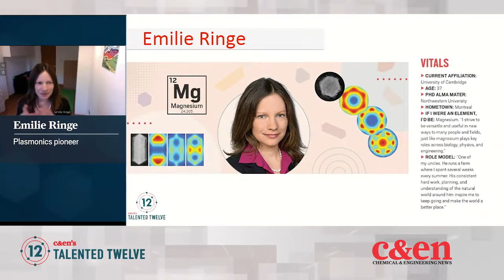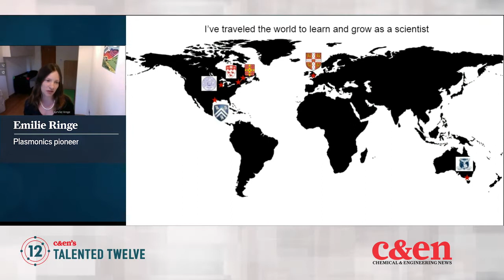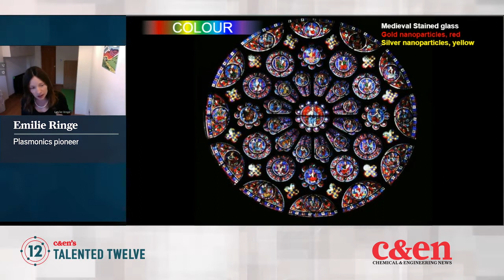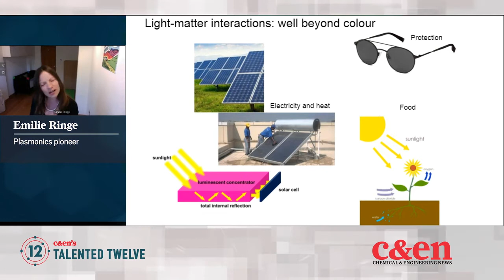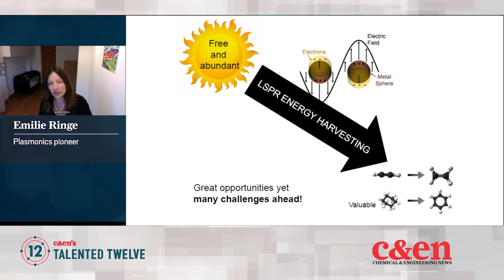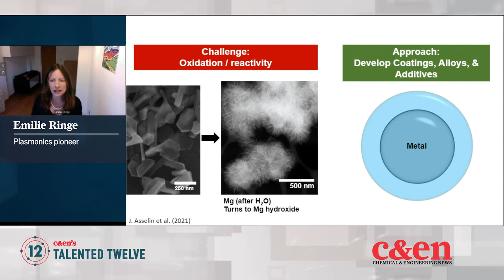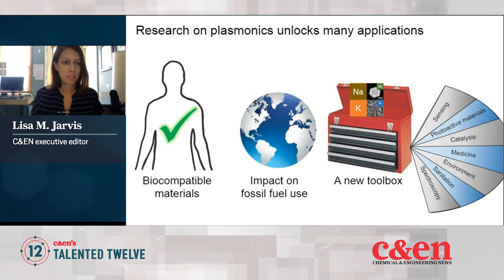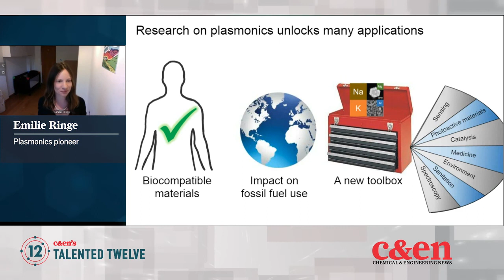Emilie Ringe — Talented 12 Class of 2021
Emilie Ringe is harnessing the potential of magnesium nanoparticles. ↓↓More information below↓↓

Ringe, one of Chemical & Engineering News’ 2021 Talented 12, spoke at C&EN’s Talented 12 symposium on Sept. 27-28, 2021.